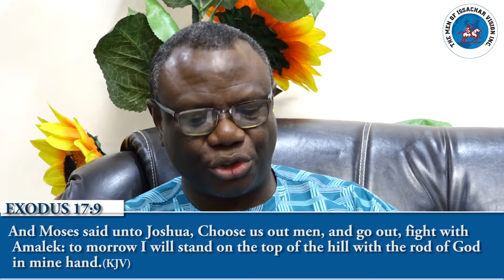BLESSING FOR THE WEEK